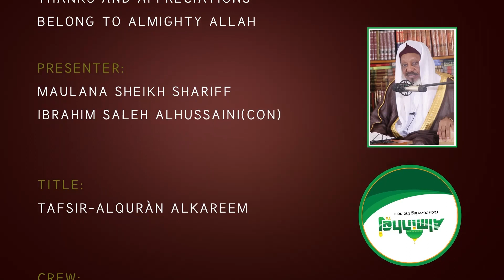DAY (4) RAMADAN TAFSIR 2022 SURATUL MUJADALA AYA (1-10) SHEIKH SHARIFF IBRAHIM SALEH ALHUSSAINI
قَدْ سَمِعَ اللَّهُ قَوْلَ الَّتِي تُجَادِلُكَ فِي زَوْجِهَا وَتَشْتَكِي إِلَى اللَّهِ وَاللَّهُ يَسْمَعُ تَحَاوُرَكُمَا إِنَّ اللَّهَ سَمِيعٌ بَصِيرٌ

الَّذِينَ يُظَاهِرُونَ مِنكُم مِّن نِّسَائِهِم مَّا هُنَّ أُمَّهَاتِهِمْ إِنْ أُمَّهَاتُهُمْ إِلاَّ الَّلائِي وَلَدْنَهُمْ وَإِنَّهُمْ لَيَقُولُونَ مُنكَرًا مِّنَ الْقَوْلِ وَزُورًا وَإِنَّ اللَّهَ لَعَفُوٌّ غَفُورٌ

وَالَّذِينَ يُظَاهِرُونَ مِن نِّسَائِهِمْ ثُمَّ يَعُودُونَ لِمَا قَالُوا فَتَحْرِيرُ رَقَبَةٍ مِّن قَبْلِ أَن يَتَمَاسَّا ذَلِكُمْ تُوعَظُونَ بِهِ وَاللَّهُ بِمَا تَعْمَلُونَ خَبِيرٌ

فَمَن لَّمْ يَجِدْ فَصِيَامُ شَهْرَيْنِ مُتَتَابِعَيْنِ مِن قَبْلِ أَن يَتَمَاسَّا فَمَن لَّمْ يَسْتَطِعْ فَإِطْعَامُ سِتِّينَ مِسْكِينًا ذَلِكَ لِتُؤْمِنُوا بِاللَّهِ وَرَسُولِهِ وَتِلْكَ حُدُودُ اللَّهِ وَلِلْكَافِرِينَ عَذَابٌ أَلِيمٌ

إِنَّ الَّذِينَ يُحَادُّونَ اللَّهَ وَرَسُولَهُ كُبِتُوا كَمَا كُبِتَ الَّذِينَ مِن قَبْلِهِمْ وَقَدْ أَنزَلْنَا آيَاتٍ بَيِّنَاتٍ وَلِلْكَافِرِينَ عَذَابٌ مُّهِينٌ

يَوْمَ يَبْعَثُهُمُ اللَّهُ جَمِيعًا فَيُنَبِّئُهُم بِمَا عَمِلُوا أَحْصَاهُ اللَّهُ وَنَسُوهُ وَاللَّهُ عَلَى كُلِّ شَيْءٍ شَهِيدٌ

أَلَمْ تَرَ أَنَّ اللَّهَ يَعْلَمُ مَا فِي السَّمَاوَاتِ وَمَا فِي الأَرْضِ مَا يَكُونُ مِن نَّجْوَى ثَلاثَةٍ إِلاَّ هُوَ رَابِعُهُمْ وَلا خَمْسَةٍ إِلاَّ هُوَ سَادِسُهُمْ وَلا أَدْنَى مِن ذَلِكَ وَلا أَكْثَرَ إِلاَّ هُوَ مَعَهُمْ أَيْنَ مَا كَانُوا ثُمَّ يُنَبِّئُهُم بِمَا عَمِلُوا يَوْمَ الْقِيَامَةِ إِنَّ اللَّهَ بِكُلِّ شَيْءٍ عَلِيمٌ

أَلَمْ تَرَ إِلَى الَّذِينَ نُهُوا عَنِ النَّجْوَى ثُمَّ يَعُودُونَ لِمَا نُهُوا عَنْهُ وَيَتَنَاجَوْنَ بِالإِثْمِ وَالْعُدْوَانِ وَمَعْصِيَتِ الرَّسُولِ وَإِذَا جَاؤُوكَ حَيَّوْكَ بِمَا لَمْ يُحَيِّكَ بِهِ اللَّهُ وَيَقُولُونَ فِي أَنفُسِهِمْ لَوْلا يُعَذِّبُنَا اللَّهُ بِمَا نَقُولُ حَسْبُهُمْ جَهَنَّمُ يَصْلَوْنَهَا فَبِئْسَ الْمَصِيرُ

يَا أَيُّهَا الَّذِينَ آمَنُوا إِذَا تَنَاجَيْتُمْ فَلا تَتَنَاجَوْا بِالإِثْمِ وَالْعُدْوَانِ وَمَعْصِيَتِ الرَّسُولِ وَتَنَاجَوْا بِالْبِرِّ وَالتَّقْوَى وَاتَّقُوا اللَّهَ الَّذِي إِلَيْهِ تُحْشَرُونَ

إِنَّمَا النَّجْوَى مِنَ الشَّيْطَانِ لِيَحْزُنَ الَّذِينَ آمَنُوا وَلَيْسَ بِضَارِّهِمْ شَيْئًا إِلاَّ بِإِذْنِ اللَّهِ وَعَلَى اللَّهِ فَلْيَتَوَكَّلِ الْمُؤْمِنُونَ

SHEKH SHARIFF IBRAHIM SALEH ALHUSSAI
TAFSIRIN ALQURÁNI CI GABA DAGA INDA AKA SAYA SHEKARA DA YA WUCE